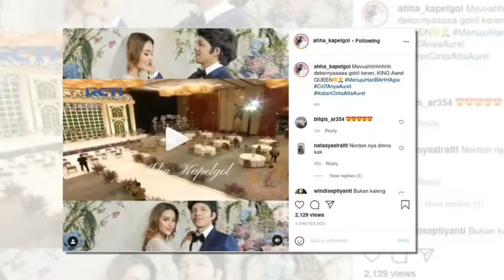Tak Bisa Hadiri Lamaran Atta Halilintar, Begini Kondisi Terbaru Calon Mertua Aurel Usai Operasi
Di saat kebahagiaan dirasakan Atta Halilintar yang akan melamar Aurel Hermansyah, kini terungkap kondisi terbaru orangtuanya setelah menjalani operasi besar di Malaysia.